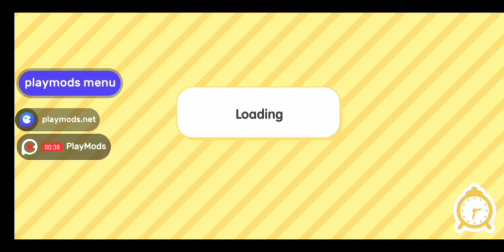Myrina Toca Girl :- Episod Jawab Ujian Sains di Sekolah ✍️😃 by Kaklong Misykah (suara)